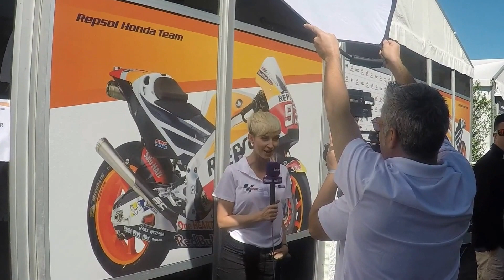Moto Gp 2017 2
2017 Austin Moto Gp